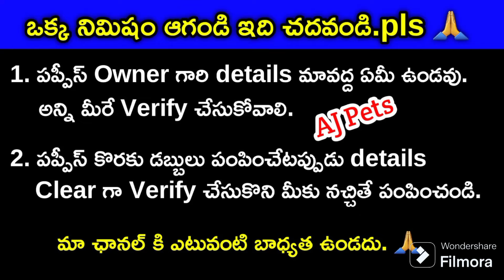top quality Lab & German shepherd puppies for sale in Nizamabad in telugu/7989561191 /aj pets